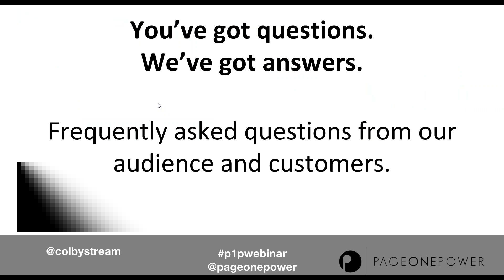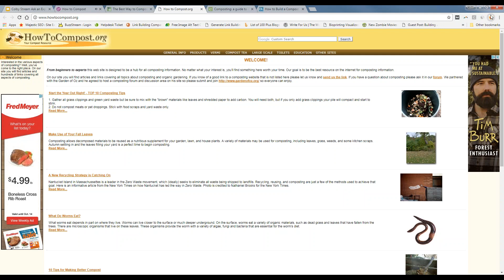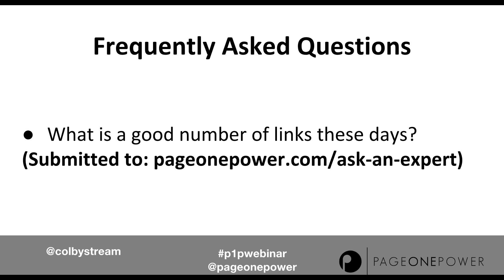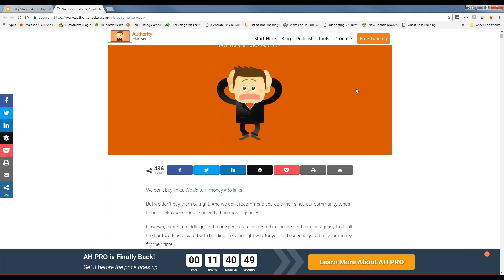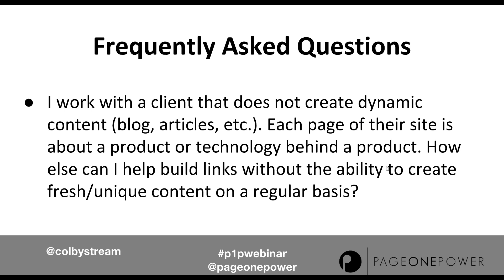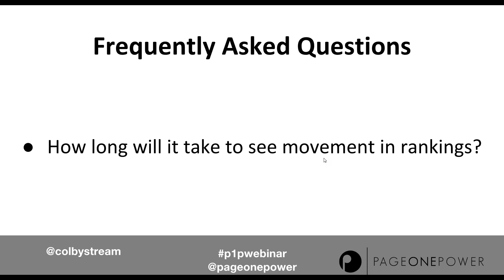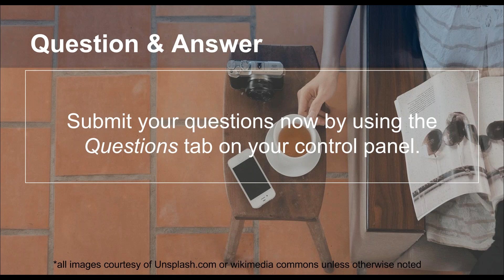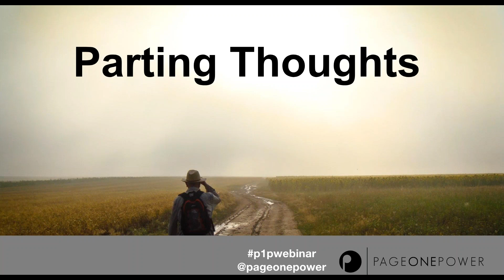Webinar: Ask an Expert! With Colby Stream and Colin Eggleston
Join Colby Stream and Colin Eggleston as they answer Page One Power's most frequently asked questions about SEO, link building, and beyond. Also includes questions from our live audience.